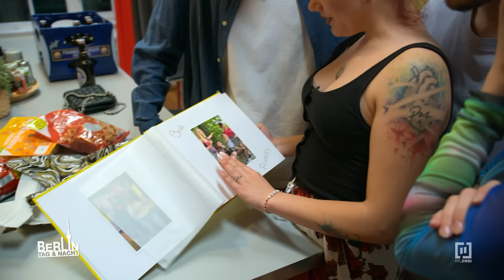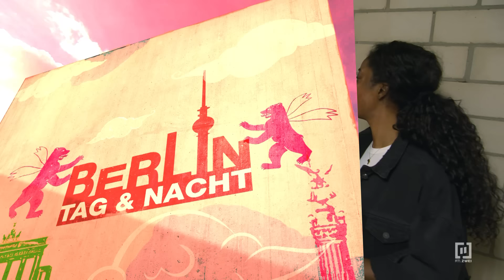Schockierende Wahrheit! 😱 | Berlin - Tag & Nacht #3240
Zu Amelies Geburtstag überrascht Lennart sie mit teuren Urlaubstickets. Doch ein mysteriöser Anruf bringt alles durcheinander. Ist Lennart ein anderer Mensch, als sie dachte?  Amelie stellt ihn auf der Party zur Rede - und ihre Beziehung auf eine harte Probe!